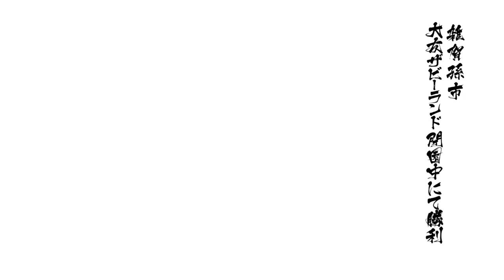戦国BASARA4皇 雑賀孫市 大友ザビーランド 閉園中